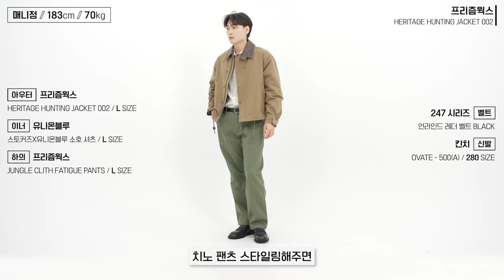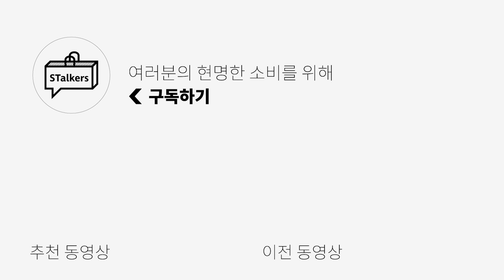[대량리뷰] 내 남친이 입었으면 좋을 것 같은 가을 아우터 6 브랜드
🌟PRODUCT INFO🌟
1.[프리즘웍스] HERITAGE HUNTING JACKET 002

2. [르아브] 모노클 초어 코튼 재킷

3.[무라아에르] 할로겐 니들워크 블루종

0:00 오프닝
0:27 클래식과 활동성까지 챙긴 자켓
1:42 가을하면 초어 자켓이지
2:51 에스닉한 무드의 매력적인 자켓
3:49 깔끔한 남친룩 자켓
4:44 가볍고 데일리로 착용하기 좋은 아우터
5:54 힙한 워싱감이 매력적인 아우터
7:10 엔딩